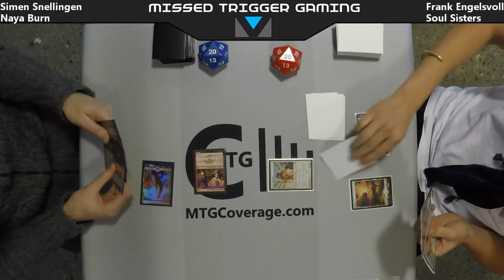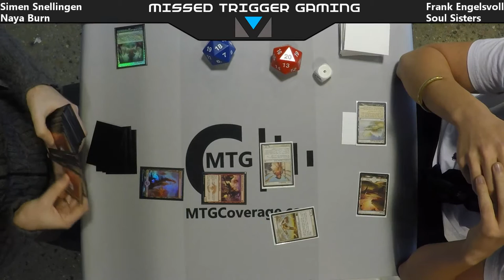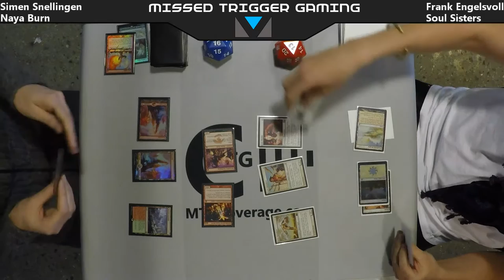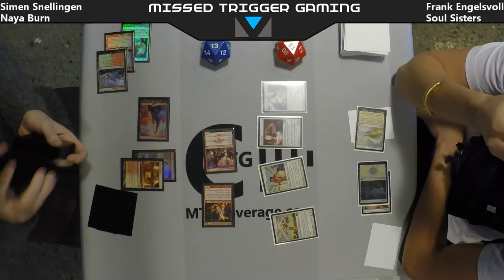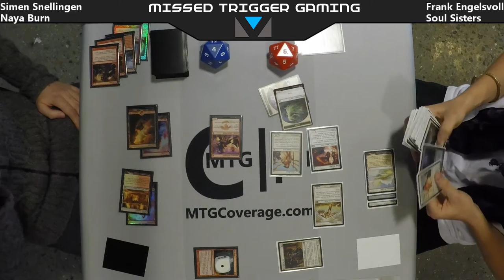Round 3 - Simen Snellingen vs Frank Engelsvoll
Missed Trigger Gaming: Open Series #5 2016/17 (Modern) - Round 3

Simen Snellingen (Naya Burn) vs Frank Engelsvoll (Soul Sisters)